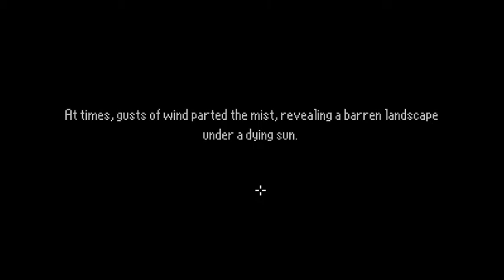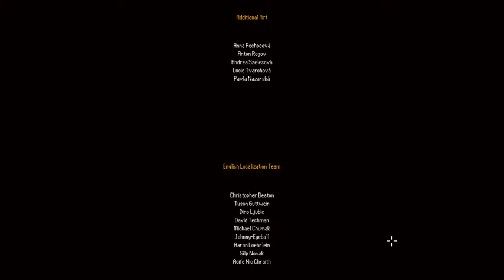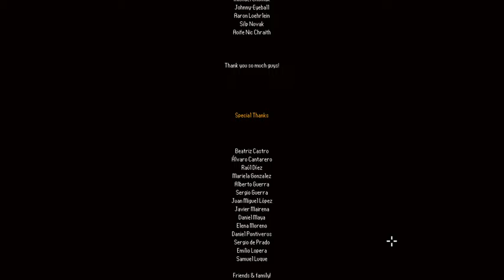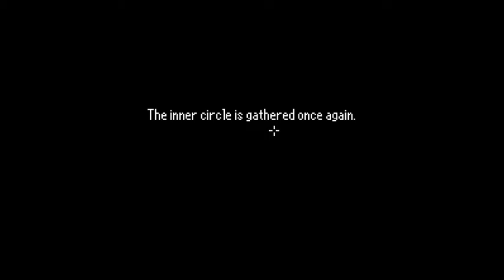The Last Door: Beyond the Curtain - 03 - Wakefield's Fate